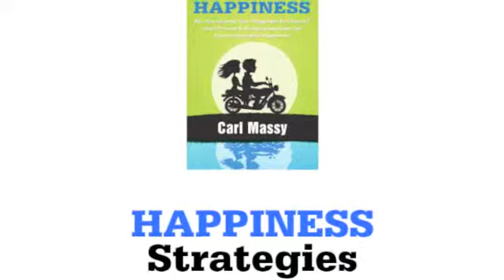The Guidebook to Happiness - Learn a POWERFUL Happiness Strategy for overcoming negative emotions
In this fun video clip, Carl Massy, the author of The Guidebook to Happiness and founder of WorldsBIGGESTGym reveals to you a very powerful strategy to get yourself out of an emotional funk. He also explains what is happening in the mind and body when we are in a funk. Simple but very EMPOWERING stuff. Enjoy!